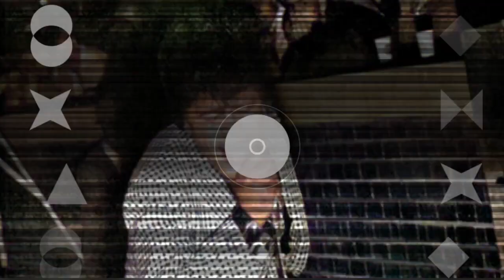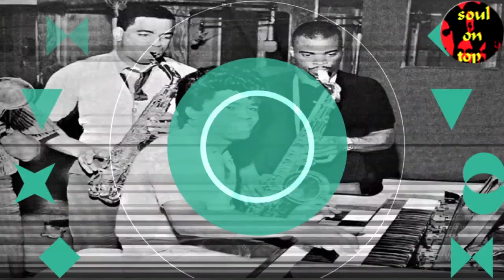James Brown Live Tampa Miami 1966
Recorded at Florida's Fort Hormer W. Hesterely Armory April 2nd 1966

00:00 Devils Den
05:55 Mashed Potatoes '66
10:51 Tell Me That You Love Me
12:30 It's A Man's Man's Man's World
17:36 Please Please Please
21:30 Papa's Got A Brand New Bag

James Brown vocal
Waymon Reed trumpet
Joe Dupars trumpet
Ron Harper trumpet
Levi Rasbury trombone
Nat Jones alto saxophone, organ
St. Clair Pinkney tenor saxophone
Eldee Williams tenor saxophone
Alfred Ellis tenor saxophone
Charles Carr baritone saxophone
Jimmy Nolen guitar
Alphonso Kellum guitar
Bernard Odum electric bass
John Starks drums

These songs have been included on various releases, here they are combined in one upload. .